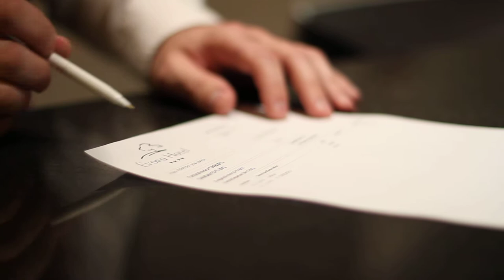Free Stock Footage